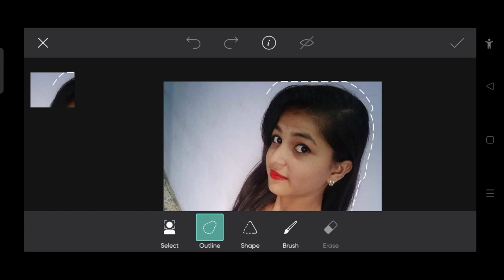How To Joint Picture Editing Part-276 Background in Photoshop cc | Beast 07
How To Remove Green Background In Photoshop cc # 141

How To Joint Picture Editing Part-255 Background in Photoshop cc | Addaz

Tutorial On How To Edit Artwork | How To Remove Green Background In Photoshop cc # 141

Thanks 👍

Picsart Editing Change Photo Background Colour How To Change Background Colour In Picsart #7 WFD T

Tutorial On How To Edit Artwork | How To Remove Green Background In Photoshop cc #34 - PBN-Tech

How To Joint Picture Editing Part 32 Background in Photoshop PABNA

T